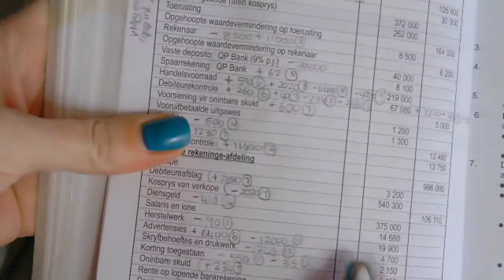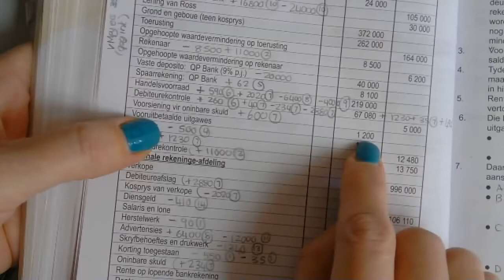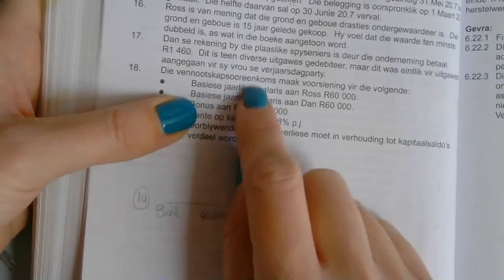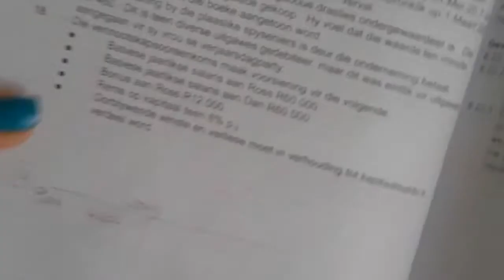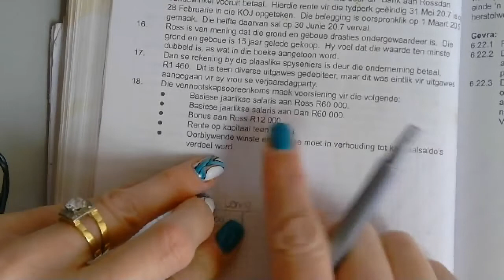Gr 11 Rek Opdrag 6.21 - Tanya Nel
Gr 11 Rek Opdrag 6.21